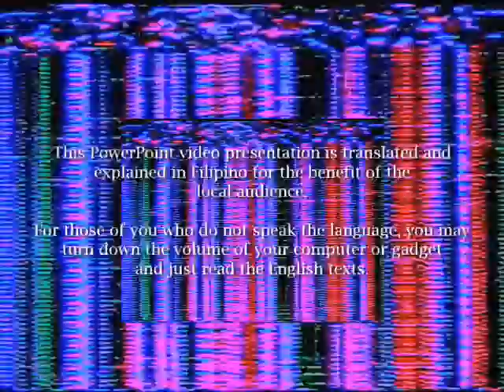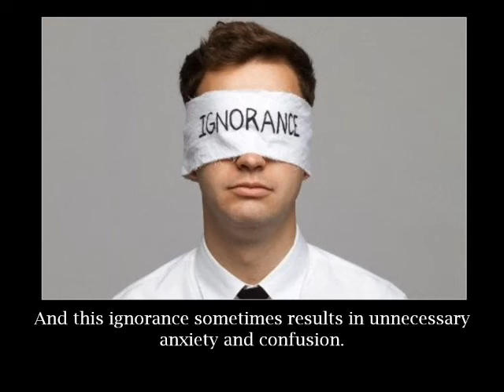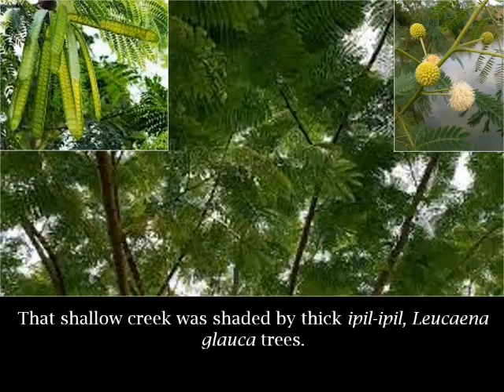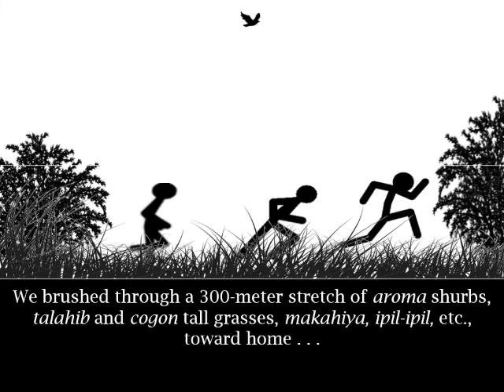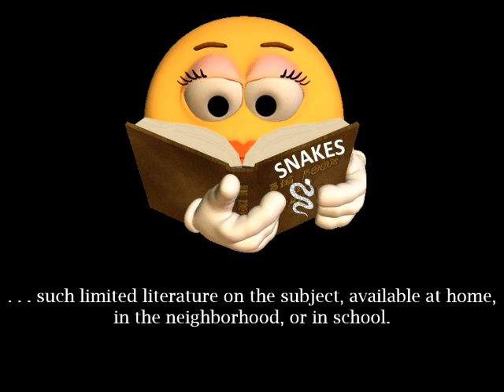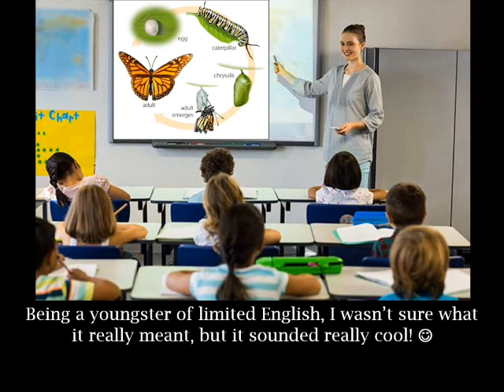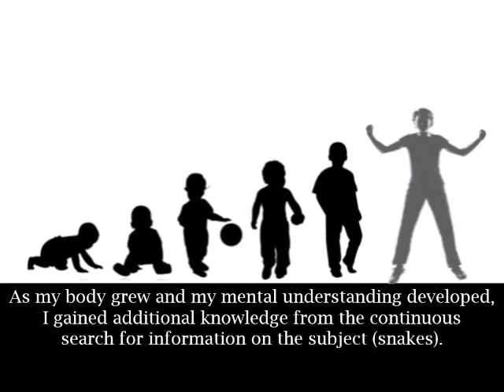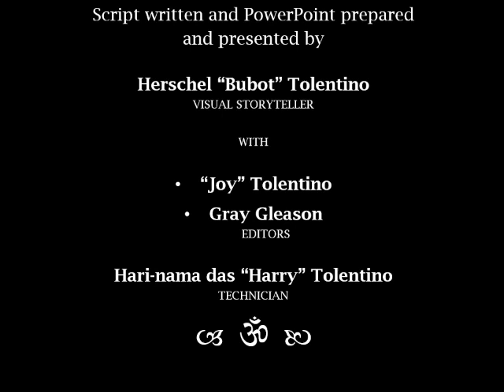A HEART FOR SNAKES | Video #1 of 6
Ophidiophobia is the extreme fear of snakes. This fear can be conquered by true knowledge of the actual facts surrounding these misunderstood creatures, which is the essence of this 6-part PowerPoint video presentation.